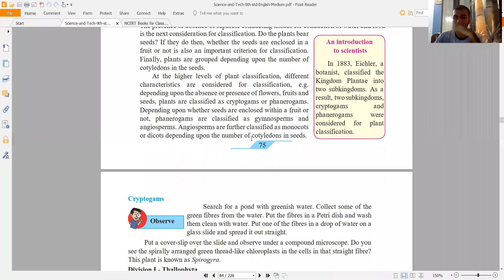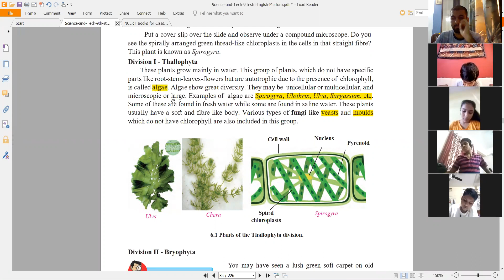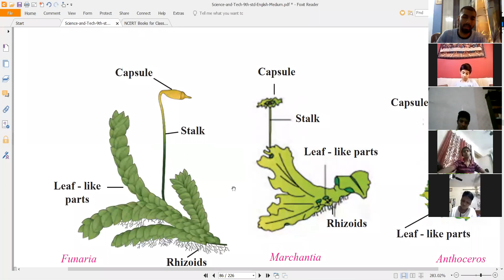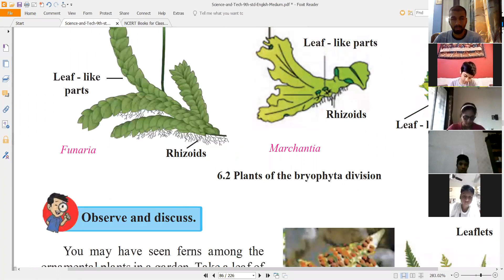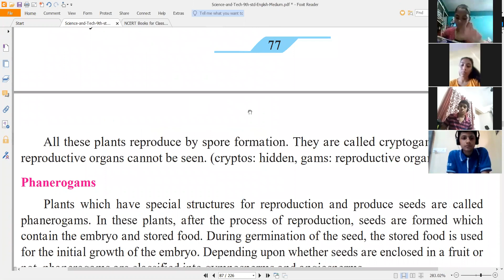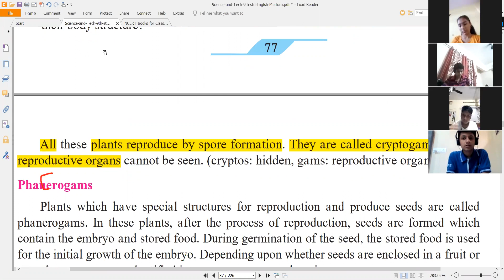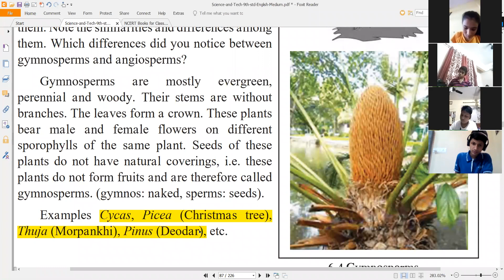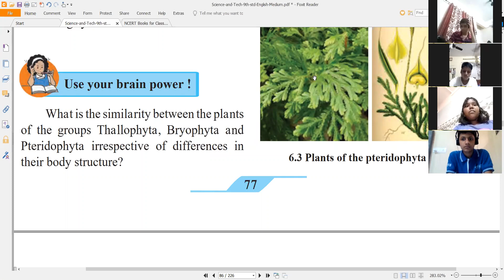9TH SCIENCE 2 LESSON 6 PART 2 29 JUNE 2021